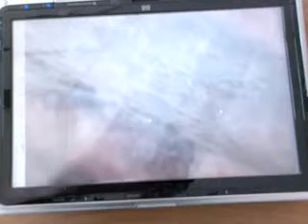ML 149417655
Video Migrado